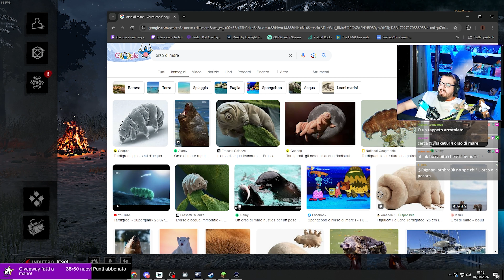DI WESKER NON CE N'E' MAI TROPPO! - DBD ITA Gameplay Killer WESKER (Mastermind)